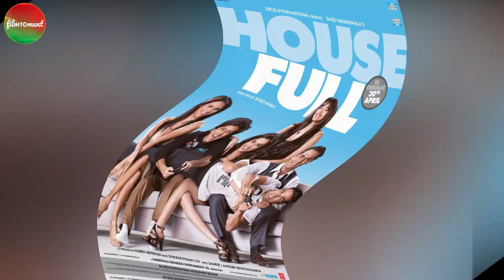Bollywood Singer Shabbir Kumar: जिनकी किस्मत शायद Md Rafi के जनाजे में लिखी गयी | film10ment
Research : Aalok K Shukla
Voice Over : Aalok K Shukla
Editing : Aalok K Shukla